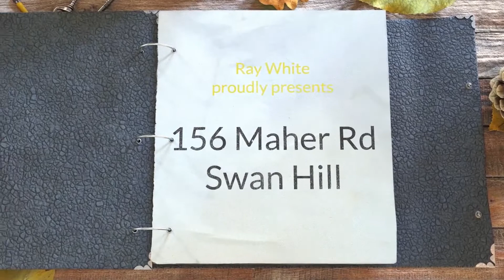156 Maher Road, Swan Hill.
“Wahroongha” – A Happy Home
Comedy King won the Melbourne Cup, Harry Houdini achieved powered flight and the VFL Grand final saw Collingwood defeat Carlton - the year was 1910, 156 Maher Road was sold and since then this unique property on the Little Murray River has stayed in the same family.

It's been 105 years since slabs of timber were delivered on Paddle steamers to build the family home, today history is in the making again with the sale of this property, now is your opportunity to be a part of something special.

Just far enough from town to ensure the serenity you desire, but close enough for convenience - Set on 30 acres of lasered ground with well fenced, tree-lined paddocks creating a visual splendour. With approximately 320 meters of Little Murray River frontage its easy to see why it's been over a century since this property has been offered to the open market.

The winding driveway flanked by Red Gum Trees leads to the original home and a large lockup workshop with annexe that creates ample storage.